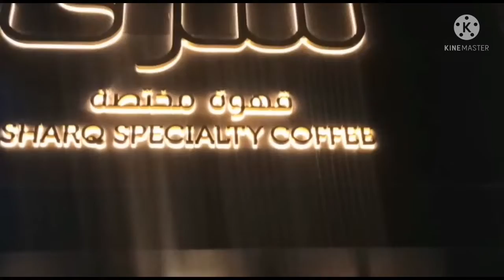Going to Doha vlog